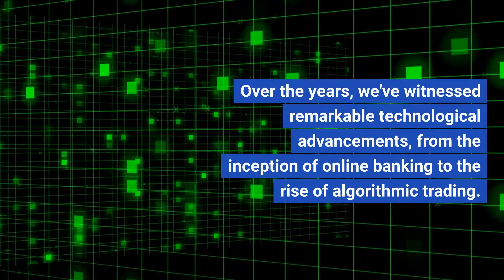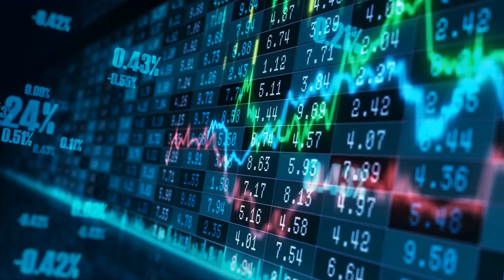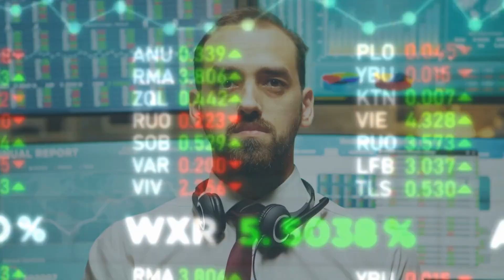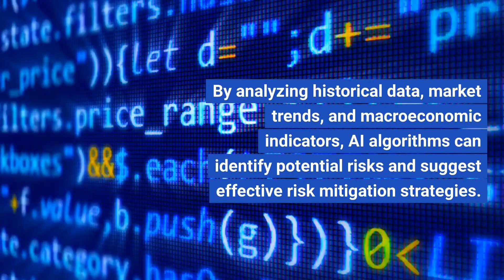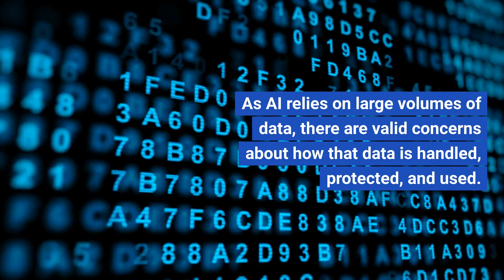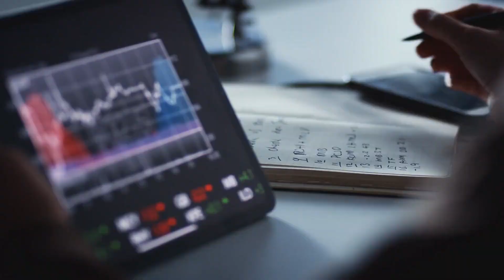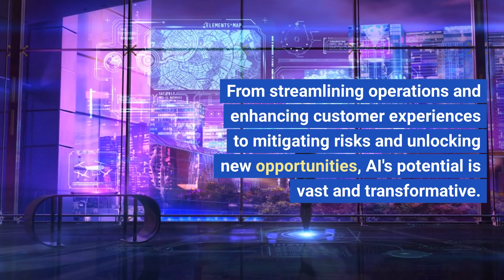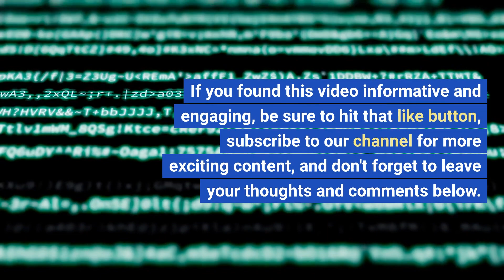The AI Revolution in Finance: Unlocking the Future of Money!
🎉 In this captivating video, we dive deep into the incredible world of Artificial Intelligence (AI) and its transformative impact on the financial industry. Join us as we explore the future of AI in finance, uncovering its game-changing potential and the profound ways it's reshaping the landscape of financial services. 💼💰🤖

Discover how AI is revolutionizing banking, payments, investment, wealth management, insurance, risk assessment, and much more. We'll take you on an exhilarating journey through real-world applications, showcasing the power of AI in high-frequency trading, credit scoring, fraud detection, and algorithmic trading. 🏦💳💡

But it doesn't stop there! Brace yourself for the mind-blowing advancements on the horizon. Learn about the latest trends, such as explainable AI, quantum computing, and natural language processing (NLP), and how they're set to redefine the future of finance. Gain insights into personalized financial services and witness firsthand how AI is tailoring banking, investment, and insurance to meet individual needs. 🌌🔮💡

With our expert analysis and captivating visuals, you'll gain a comprehensive understanding of the potential benefits and challenges that AI brings to the financial industry. We'll delve into the ethical considerations, regulatory frameworks, data privacy, and security concerns surrounding AI in finance. 🔒📈🌐

Prepare to be amazed as we explore the symbiotic relationship between AI and human expertise, showcasing how collaboration between technology and financial professionals can drive innovation, efficiency, and exceptional customer experiences. 🤝💡🚀

Don't miss out on this groundbreaking video that combines cutting-edge insights, real-world examples, and a dash of entertainment. Hit that play button now and embark on a journey into the future of finance, where AI is transforming the way we handle money, make investments, and navigate the financial landscape. 📺🔥🌍

Stay ahead of the curve and empower yourself with the knowledge that will shape your financial future. It's time to embrace the AI revolution and unlock a new era of possibilities in the world of finance! 🚀💡💼